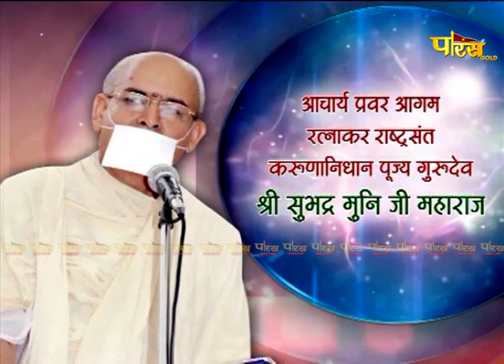Shri Subhadra Muni Ji Maharaj | Mangal Pravachan | श्री सुभद्र मुनि जी महाराज | 03/03/22